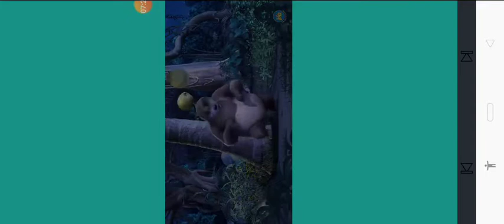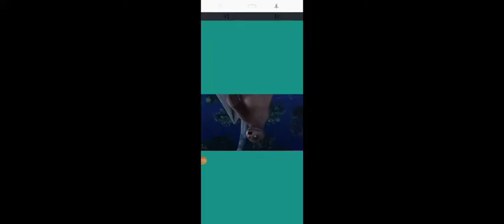Jungle Book mongli in the jungle and he is safe to the khajana